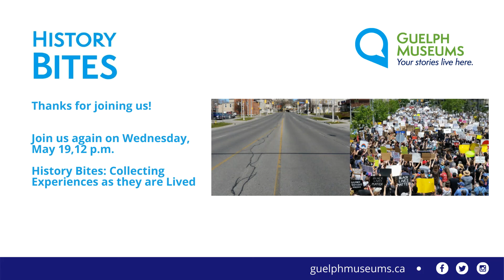History Bites - Memory Cycle: Resonified Artifacts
Guelph Museums curator Dawn Owen discusses the exhibit Memory Cycle: Resonified Artifacts with Gordon Monahan and Jesse Stewart. This exhibition is a foray into the parlour rooms of Victorian Guelph and an experiment with Victorian-era piano recordings. Working with the museum, Monahan selected 19th-century artifacts from the permanent collection. Using furniture, farm equipment, and keyboard instruments, Monahan experiments with period sound by transmitting vibrations through the artifacts to create an entirely unique and immersive experience.

Visitors to the exhibition hear sounds once emitted by the instruments on display. In a process called sonification (and re-sonification), Monahan works with the principle that vibration is perceived by the human ear as sound. The artifacts become sounding objects — transmitters of recorded sound — as well as sound sculptures. The sound installation in the midst of a Victorian-era parlour room offers a ghostly rendition of music that once vibrated through the displayed artifacts. Like memory, the circulation (and re-circulation) of sound calls forth the music and history of times past.

History Bites is a monthly series of bite-sized conversations inspired by current exhibitions and stories from the collection.